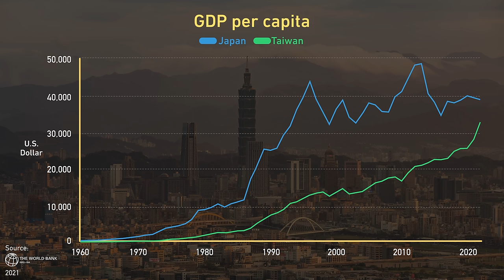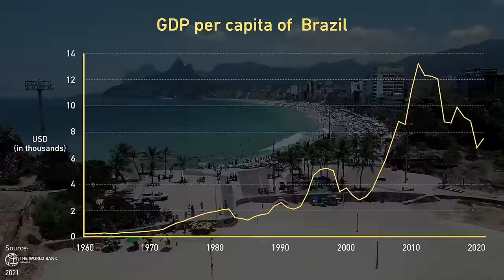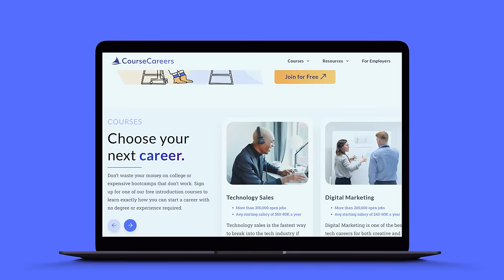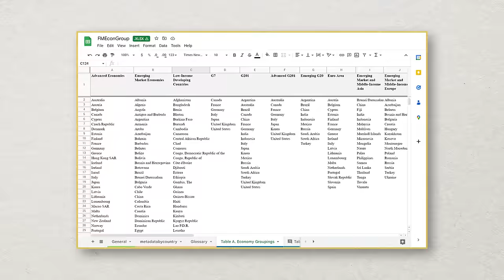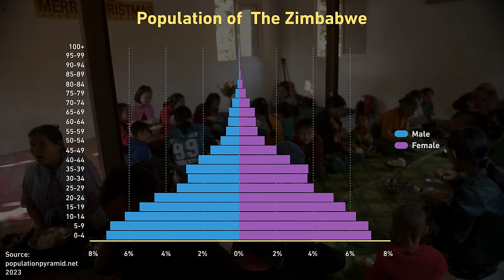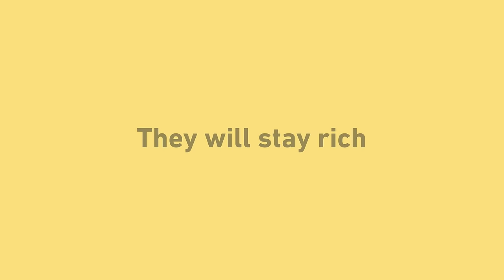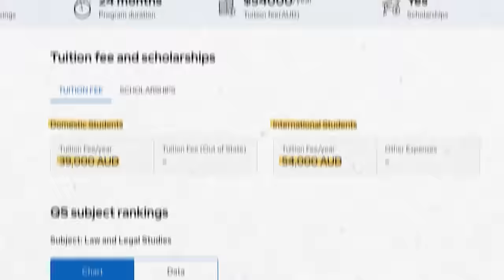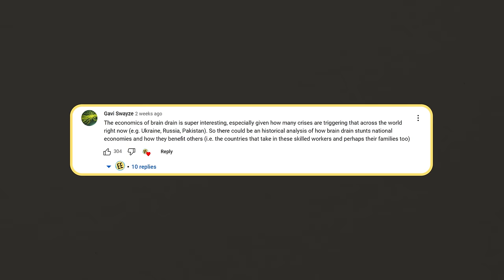The Tragic Reality of Brain Drain on Poor Countries | Economics Explained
The phenomenon of brain drain is when the best and brightest workers from poor countries immigrate to rich countries in the pursuit of higher pay and living conditions. This can hinder the development of poor countries because many of their best workers leave.

0:00 - 2:12 Intro
2:13 - 3:32 Course Careers
3:33 - 4:30 Advanced economies
4:31 - 6:35 What is brain drain
6:36 - 8:00 Demographics
8:01 - 9:20 Benefit to rich countries
9:21 - 12:16 Education
12:17 Solutions